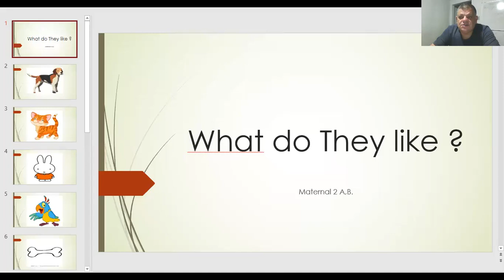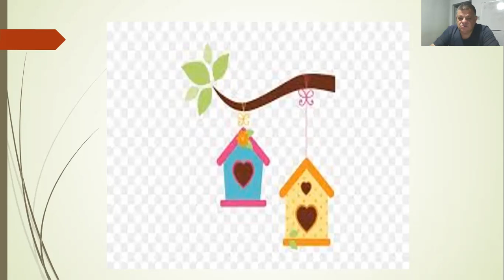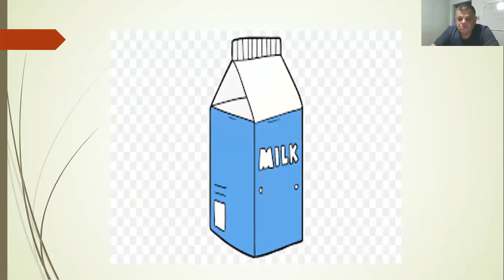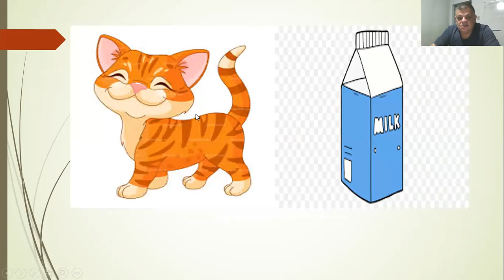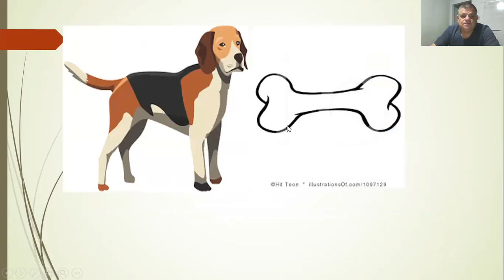What do they like?